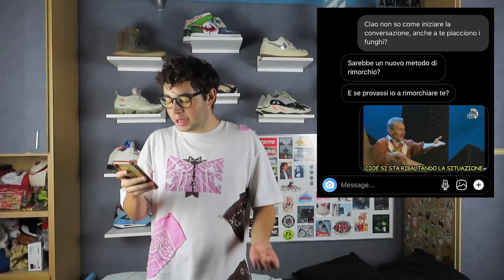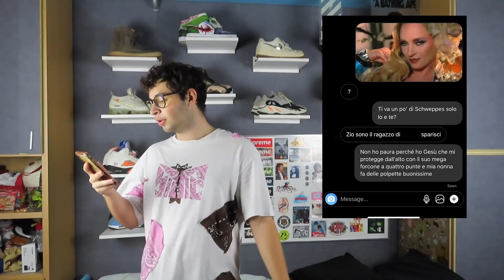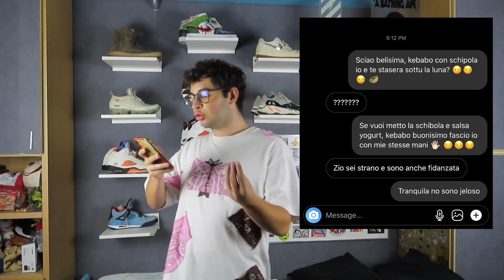SCRIVO A 100 MODELLE PER COMPRARE FOTO "HOT" Ep. 3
Per la seconda volta sono andato nei DM di alcune modelle per fare alcune richieste scomode...